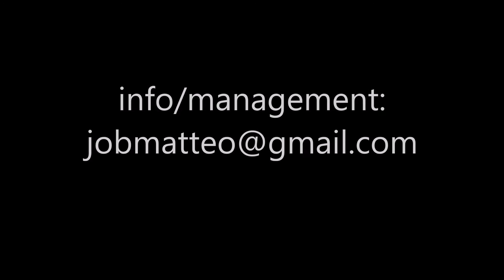Matteo Mazzucca - muzyka włoska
Matteo Mazzucca przedstawia swój wyjątkowy koncert muzyki włoskiej. Matteo wystąpił w wielu domach kultury, teatrach, hotelach, klubach oraz koncertach plenerowych w Polsce. Dziś ma na swoim koncie ponad 200 koncertów.